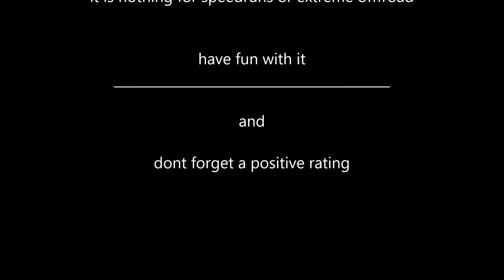Hover vehicle 01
an example for a hover vehicle